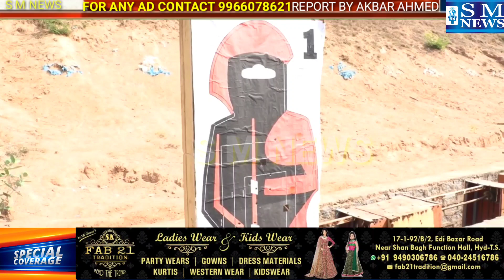HYD CITY POLICE ANNUAL FIRING PRACTICE ANJANI KUMAR IPS CP HYD & OTHER OFFICERS PARTICIPATED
21st January 2021) The Hyderabad city Police conducted the Annual Firing Practice at the Firing Range of TS Police Academy. All officers of the city police participated in this firing practice. Weapons used were 9 mm Glock, AK 47, MP 5 Sub Machine Gun. Sri.Anjani Kumar, IPS CP Hyderabad, Sri.Anil Kumar IPS Addl. CP. Traffic, Sri. DS.Chauhan IPS Addl.CP L&O, Sri. AR.Srinivas IPS Jt. CP. West Zone, Sri.P.Vishwa Prasad IPS Jt.CP Central Zone, Sri M Ramesh IPS Jt. CP. East zone, Sri.Kalmeswar Shinganwar IPS DCP North zone, Sri.Gajarao Bhupal IPS DCP South Zone and other officers have attended the program.